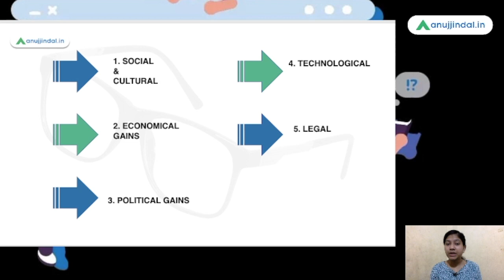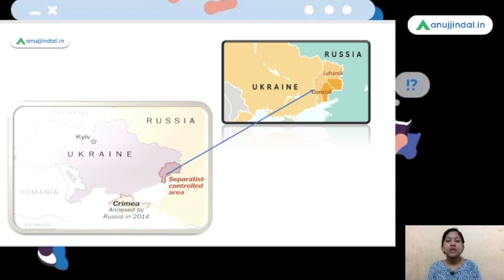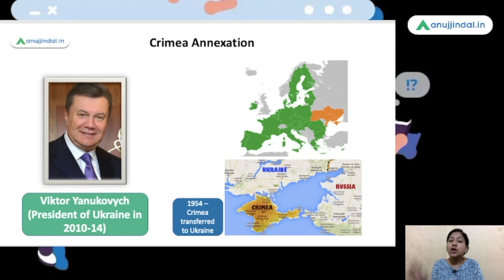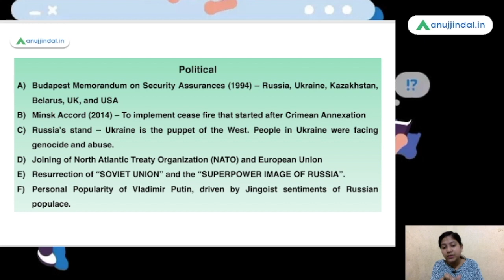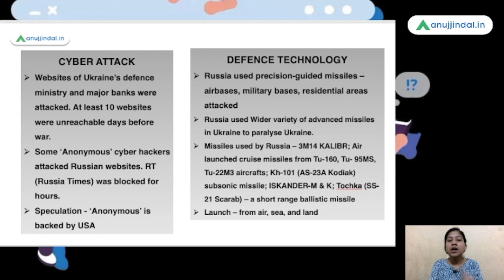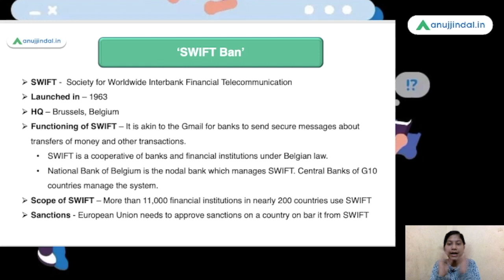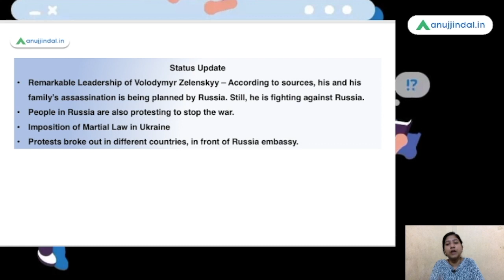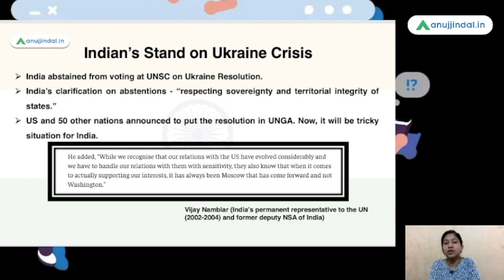RBI SEBI & NABARD | Daily Current Affairs | Ukraine vs Russia - PESTLE Analysis | 28 Feb -Neha Gupta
Let us unravel the mysterious intentions of Russia behind the incursion that it has made into Ukraine. Is it solely for the sake of 'oneness' or something else is being cooked behind the veil? What are the world level implications of the same? All of these questions will be answered by me in this session.